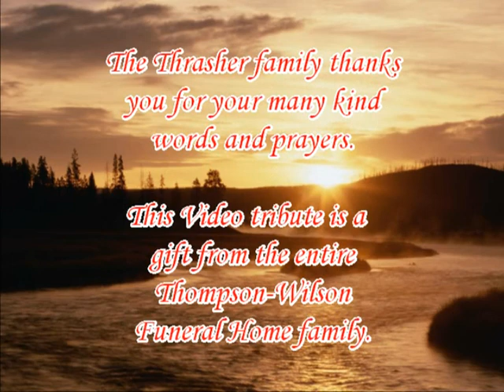Shirley Mae Martin Thrasher Memorial Photo Montage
Shirley Mae Thrasher of Hensley, Arkansas passed from this world peacefully on October 22, 2018.  She was born Shirley Mae Martin on December 5, 1933 in Oxford, Izard County Arkansas.  Her parents were Osro E. Martin and Eva Martin.  She was 84 years old, a loving great-grandmother, grandmother and mother.

Mrs. Shirley attended Newport High School and St. Vincent Nursing School.  She married Mr. Henry “Hank” Thrasher on May 19, 1956 and was a member of the Geyer Springs Church of Christ in Little Rock.  She loved cooking for her husband and children and helped her husband run Hank’s Station.  She enjoyed bowling for fun, and fishing even though her husband didn’t like to fish.

Mrs. Shirley is preceded in death by her parents, Osro and Eva Martin, one brother, Don Martin and one sister, Mildred Kathleen Johnston.

She is survived by
Her husband of 62 years
Henry “Hank” Thrasher of Hensley, Arkansas
Two sons
Darryl Wayne Thrasher and wife Micole of Plano, Texas Terry Eugene Thrasher and wife Laura of Trinity, Texas
One daughter
Shirley Lynn Thrasher of Hensley, Arkansas
Two brothers
Robert Martin and wife Freida of McCrory, Arkansas
Gary Martin and wife June of Searcy, Arkansas
One sister
Patsy Calkin of St. Louis, Missouri

Seven grandchildren
Nine great-grandchildren
One great-great grandchild on the way.